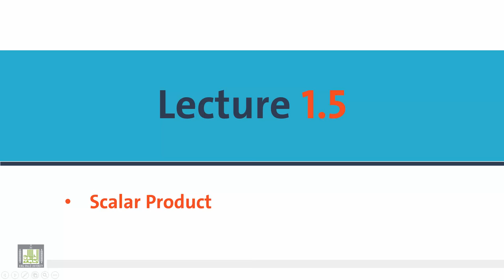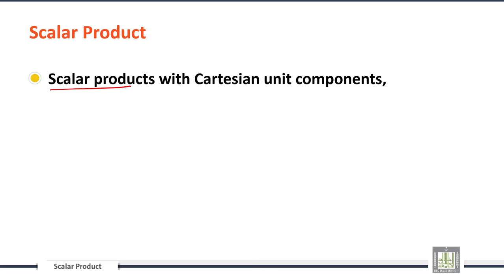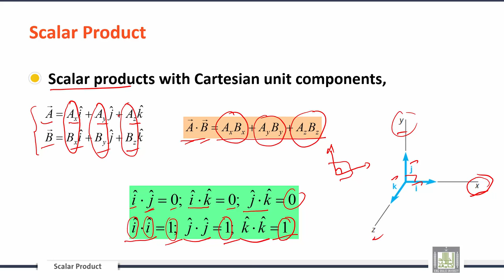Engineering Mechanics | C1-L5 | Scalar Products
الوحدة 1 : Introduction to Mechanics
الدرس 5 : Scalar Products